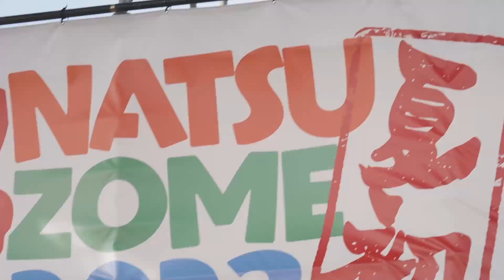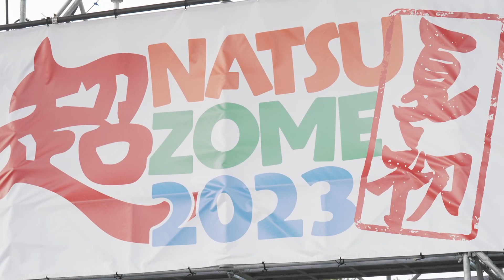20230702 超NATSUZOME 2023 Day2 超 Stage OCHA NORMA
2023/7/2(日)
超NATSUZOME 2023 Day2
＠海浜幕張公演Gブロック特設会場